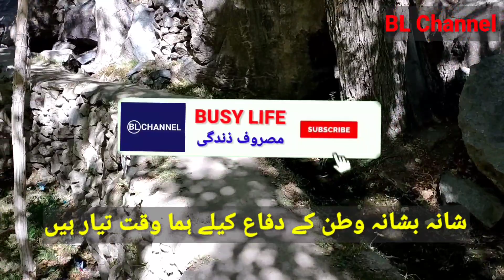The North Last Village Of Pakistan /ضلع کھرمنگ کے آخری خوبصورت گاوں بلارگو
The North  Last Village Of Pakistan /  ضلع کھرمنگ کے آخری خوبصورت گاوں بلارگو#LOC kargil